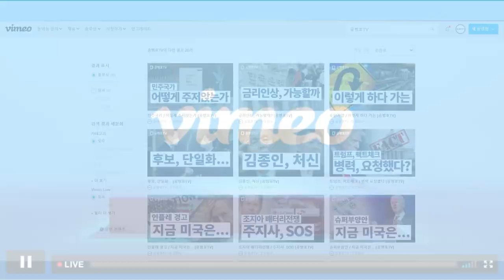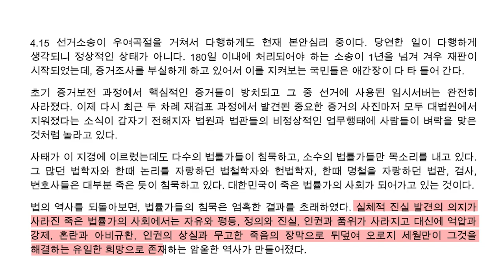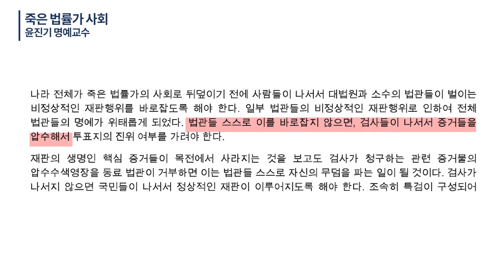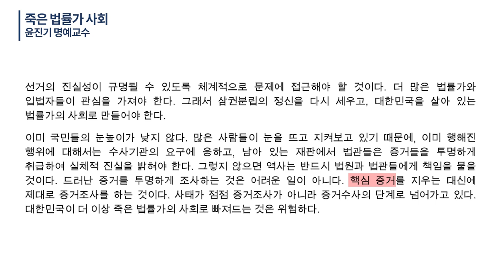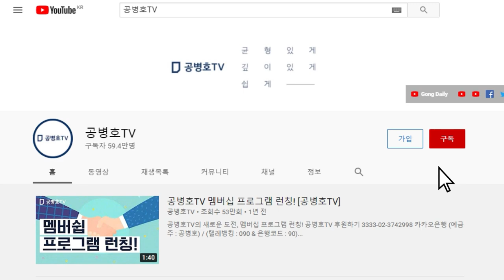죽은 법률가 사회 / 법관들, 법전문가들, 교수들 / 입을 다물다 / 이럴 수 있나 / 윤진기 경남대 법대 명예교수의 정곡을 찌르는 주장 [공병호TV]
Bitcoin : 3MTW849AkP2ftLeSK2teZHMmzLu7Z83s9U